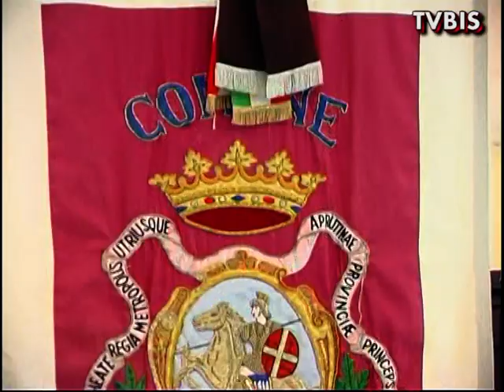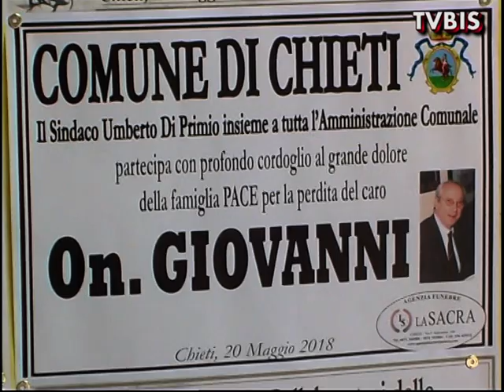LA CITTA DI CHIETI PIANGE L'ON GOVERNATORE DELL'ABRUZZO - Chieti, 21 maggio 2018